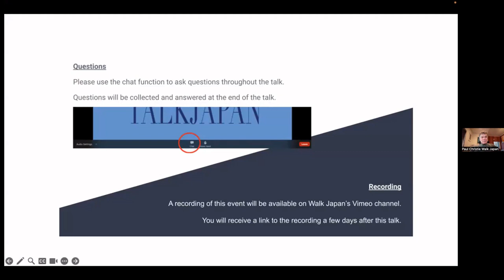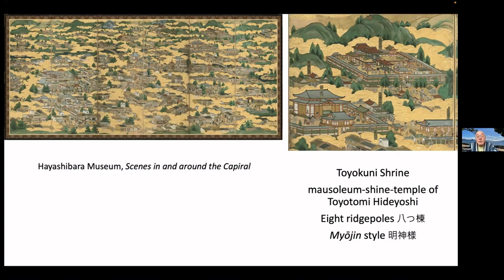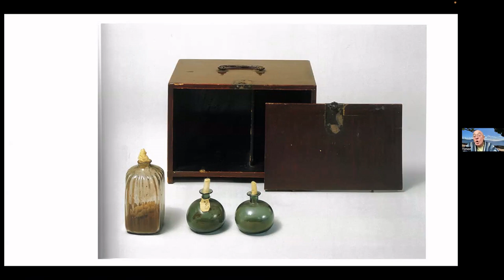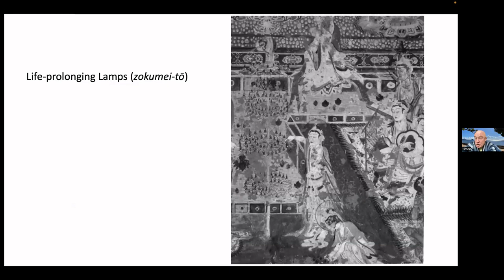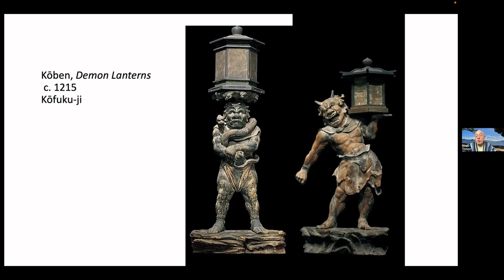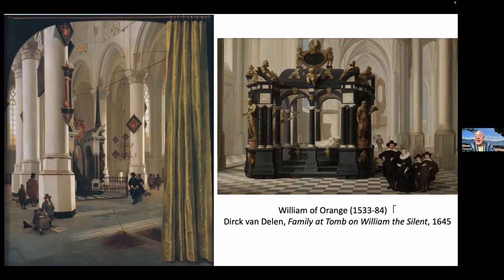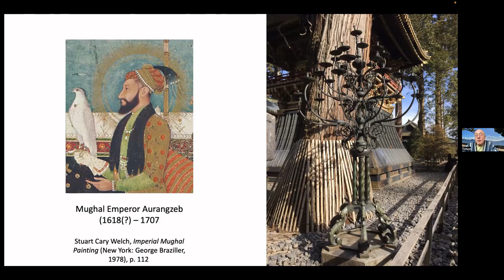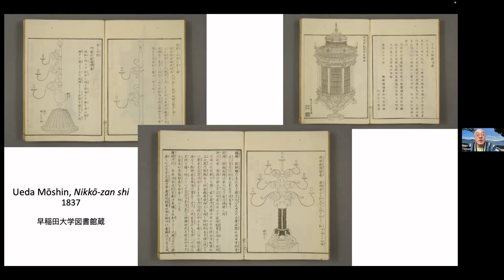Talk Japan: Exploring Nikko's Historical Pivot with Timon Screech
The latest edition of our Talk Japan series is presented by Timon Screech who provides a fascinating look into the turbulent events set in train by the death in 1616 of Tokugawa Ieyasu at the age of 73. This great shogun’s demise proved to be a pivotal moment that shaped Japan's destiny. Ieyasu was posthumously deified as the Shinto-Buddhist god Tosho Daigongen and Nikko emerged as a symbolic centre and witness to the ebb and flow of power in a rapidly shifting political landscape. In 1617, the imposing and ornate Toshogu Shrine in Nikko was built to enshrine Ieyasu and become a site of pilgrimage, visited by the faithful and tourists to this day.

Timon is an eminent Japanese scholar. Formerly Professor of History and Art at the School of Oriental and African Studies, University of London, he is now Professor at the International Research Center for Japanese Studies in Kyoto and a Walk Japan Tour Leader. Timon vividly portrays the intrigue and machinations of the time while also describing the uniqueness of Toshogu Shrine, its cultural symbolism and architectural intricacies.

Walk Japan is pleased to introduce its Talk Japan series of online events providing in-depth and fascinating insights into a plethora of aspects of Japan, its history, culture and society drawn on the personal experience and expertise of Walk Japan's Tour Leaders and some of our friends, who also have deep knowledge about the nation. These talks, which are based on a series we have been running for our staff since the early days of the pandemic, provide an opportunity to enjoyably explore and connect with Japan from the comfort of your home. Whether you are looking forward to travelling with us in the future, or are simply interested in the Japan, all are welcome to join us.

Walk Japan is the pioneer of off-the-beaten-track walking tours in Japan. Authentic and enjoyable tours to discover Japan, its people, society and culture.